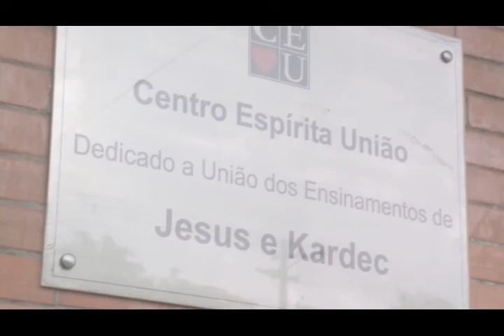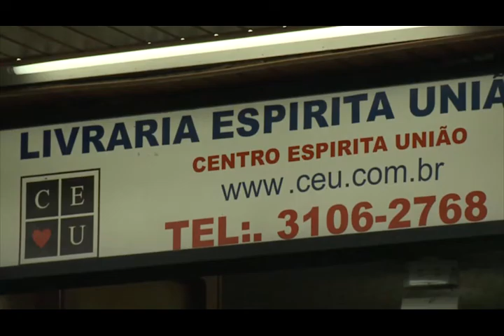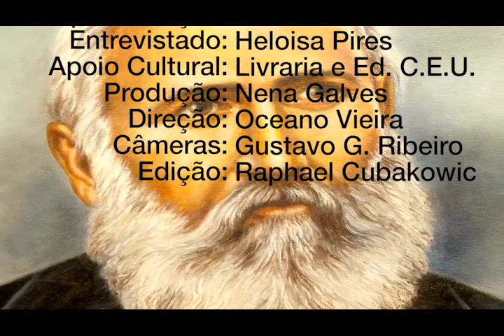As epístolas de Paulo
Nena Galves entrevista Heloísa Pires sobre "As epístolas de Paulo"